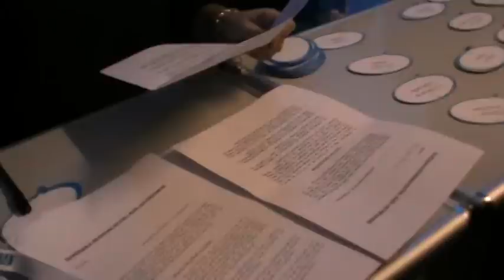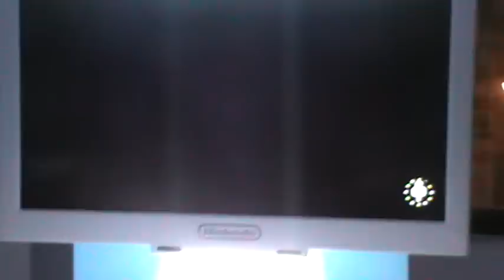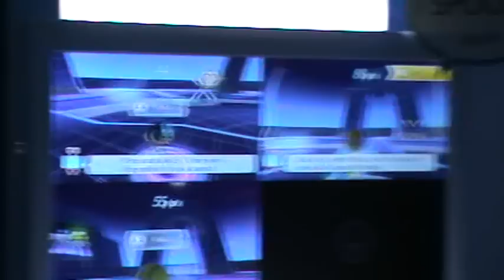Wii U Experience Tour Berlin - Mario und Sonic - Nintendo Land Mario Chase - Metroid Blast - Zelda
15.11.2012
Eingangsbereich wurde man von Mario und Sonic begrüßt.
Dann ein paar Einblicke in der Minispiel Sammlung Nintendo Land
Mario Chase
Metroid Blast
The Legend of Zelda - Battle Quest